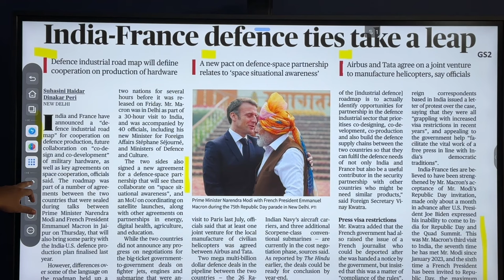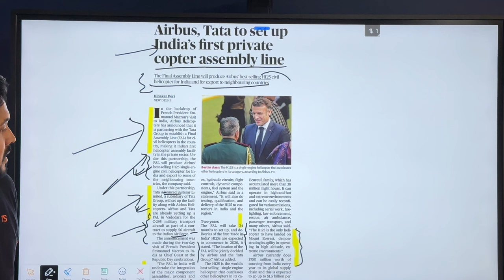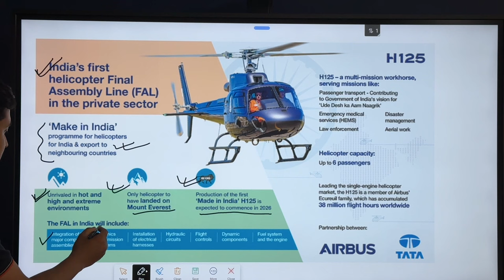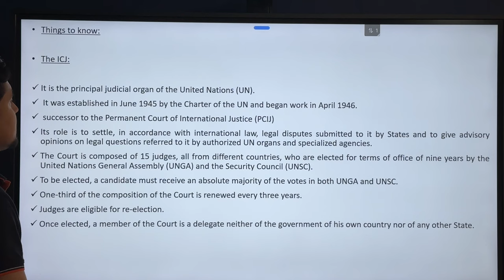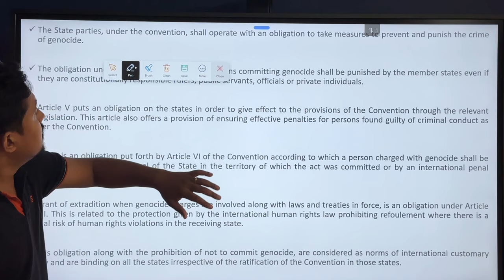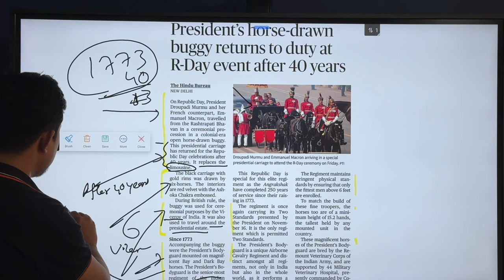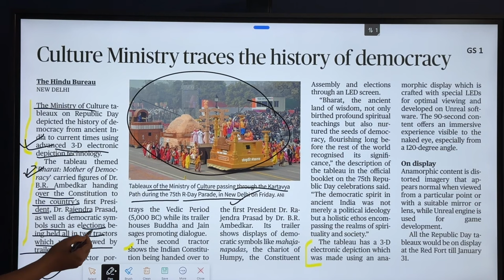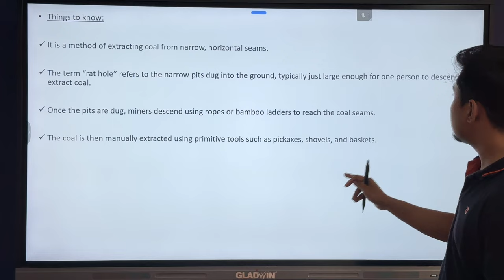THE HINDU NEWSPAPER ANALYSIS:27/01/2024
This video contains daily News paper Analysis of The Hindu news paper.